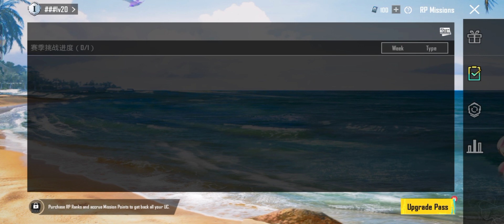C5S13 SEASON LAST DATE AND TIME | A3 ROYALE PASS TIME & DATE | A2 RP LAST DATE